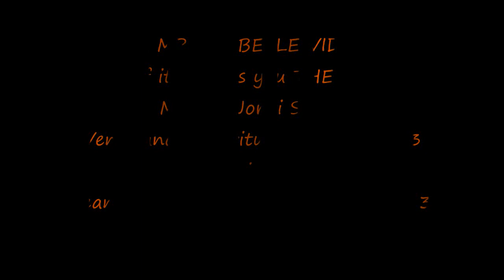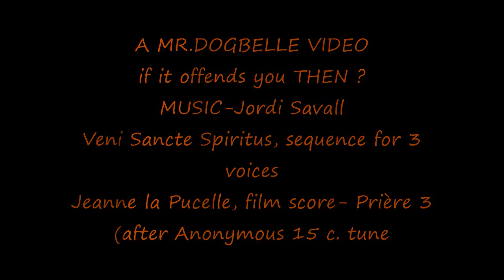IF IT OFFENDS YOU THEN